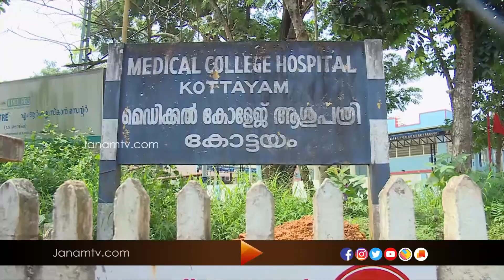കോട്ടയം ജില്ലയിൽ ഇന്ന് പത്തുപേർക്കു കൂടി കൊറോണ സ്ഥിരീകരിച്ചു